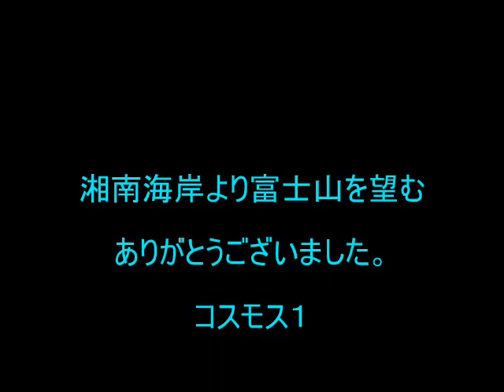恋はまぼろし～Te amo 0002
石井聖子さんのステキな歌です。